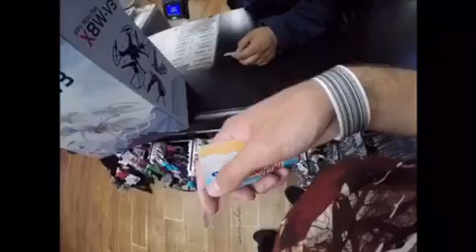I LOVE SANTA CRUZ BEACH BOARDWALK!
Hey, what can I say, everybody needs a hoppy, including a favorite childhood.